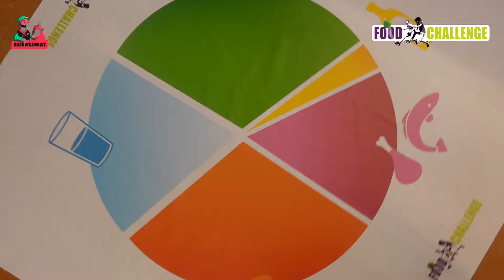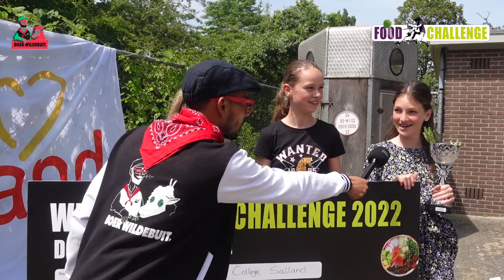Aftermovie Food Challenge 2022 en werving 2023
Houd jij van een challenge?
Doe dan mee aan de Food Challenge Noord Oost Nederland!
Samen met je team bedenk je een recept voor de beste poké bowl van 2022/2023. Je gaat hiermee aan de slag met pre-challenges in verschillende lessen op school. Je ontwerpt je eigen bootcamp en krijgt een gastles van mbo studenten. Je maakt je eigen duurzame poké bowl tijdens een Foodcamp op de boerderij of tuinderij in de buurt en je gaat ook oogsten en bootcampen. In beweging voor jouw eten.
Ga jij de uitdaging aan? Meld je dan nu aan!

Lekker in je vel met de Food Challenge. scholen bootcamp boerderij tuinderij jonglereneten weetwatjeeet foodcamp gezondeleefstijl lekkerinjevel finalesvo Organisatie: Svo Zwolle en Lekker Boer - Avonturen op het boerenland met medewerking van Terra MBO zone_college met ondersteuning van jonglerenetenoverijssel jonglerenetengelderland jonglerenetenflevoland jonglerenetengroningen Partners: Jong Leren Eten LTO Noord Salland Zorgverzekeringen SportService Zwolle Flynth Provincie Overijssel Provincie Flevoland Provincie Groningen.